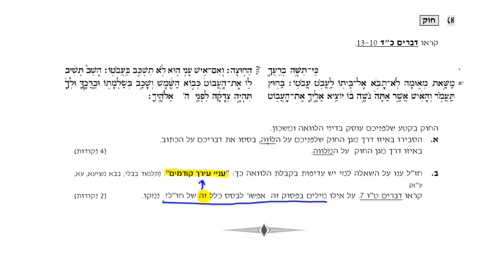שאלה+תשובה על דברים כ"ד 13-10 - ב - מופיעה בספר